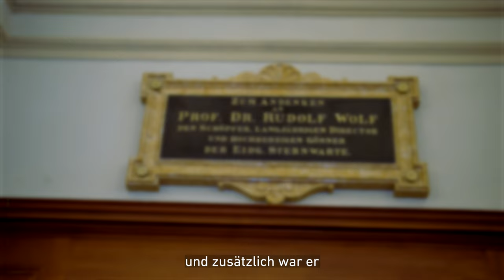Den Himmel erforschen – Ausstellungsvideo Semper-Sternwarte der ETH Zürich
Besuchen Sie die neue Ausstellung mit astronomischen Instrumenten in der historischen Semper-​Sternwarte

Rudolf Wolf, erster Direktor der ETH-​Sternwarte und Pionier der Sonnenfleckenforschung, sammelte alles zum Thema Astronomie: Darunter Sonnenuhren, Astrolabien oder auch Graphometer. Heute gehören rund 300 seiner Objekte zur Sammlung wissenschaftlicher Instrumente und Lehrmittel an der ETH-​Bibliothek.

Im Foyer der Sternwarte bietet Ihnen eine neue Ausstellung Einblicke in die Sammlung Rudolf Wolfs an ihrem Ursprungsort. Lernen Sie die Messinstrumente, Sonnenuhren sowie das von Wolf verwendete Fernrohr zum Zählen der Sonnenflecken kennen und erfahren Sie, wie man sie verwendet.

Die Ausstellung ist in Deutsch und Englisch sowie in einfacher Sprache verfügbar.

Eckdaten:

Adresse: ETH Zürich, Campus Zentrum, Sternwarte (Foyer), Schmelzbergstrasse 25, 8092 Zürich
Öffnungszeiten: Mo. – Fr., 08.00–18.00 Uhr
Die Ausstellung ist während der Öffnungszeiten frei zugänglich.